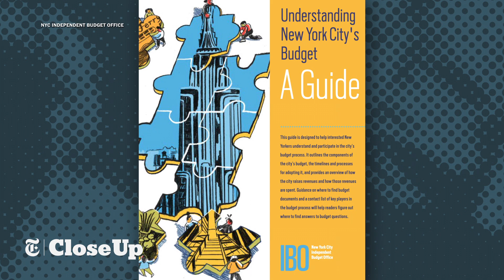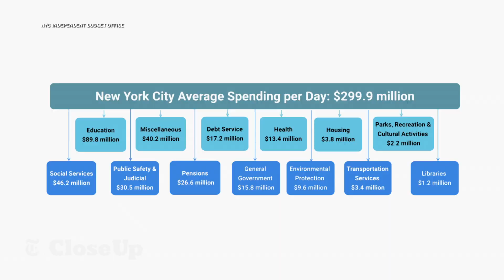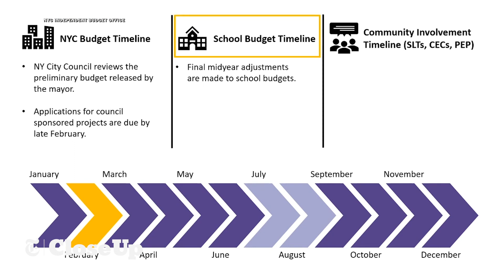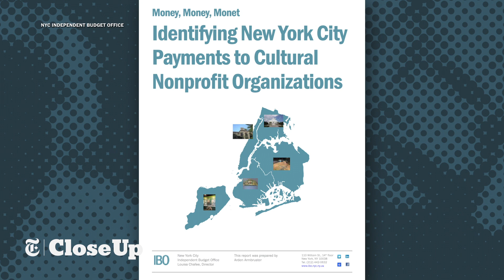Independent Budget Office Director Louisa Chafee | The New York Times Close Up with Sam Roberts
Host Sam Roberts sits down with Louisa Chafee, director of New York City's Independent Budget Office, the agency tasked with monitoring all aspects of the city budget and local economy.

Guest:
Louisa Chafee, Director, Independent Budget Office

NYTCU07004